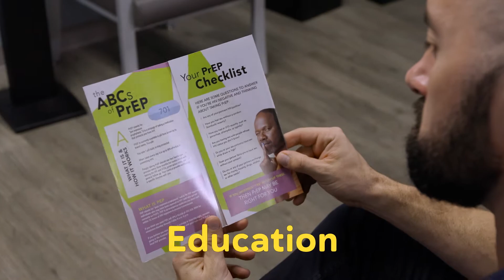We are APLA Health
APLA Health’s mission is to achieve health care equity and promote well-being for the LGBTQ and other underserved communities and people living with and affected by HIV.